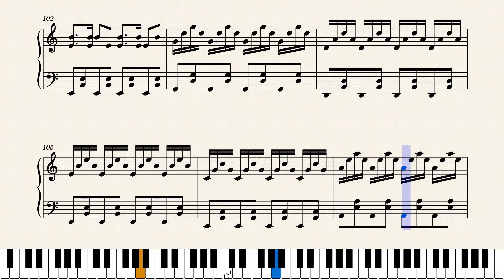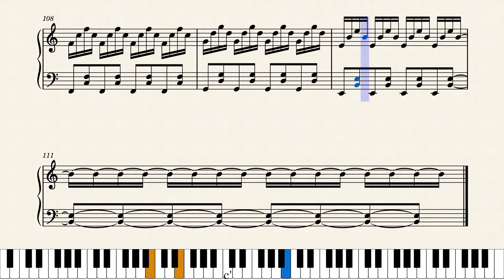Heaven's symphony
Thanks for viewing my content I hope you enjoy my music!

Just a piece that I made for fun, hope you enjoy it!
It would be awesome to see at some point if I find a video on youtube of someone playing this. Like that would happen though XD. Anyways enjoy!

If there is a song you would like to see feel free to recommend songs and I will do my best to get to making them, though they will take some time

Once again thank you all for all your support! I truly appreciate all of you!